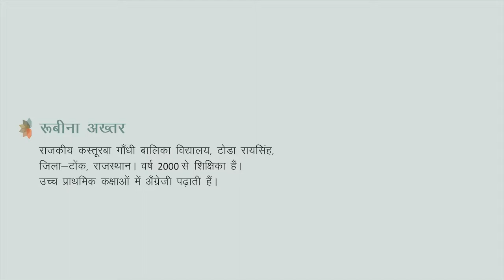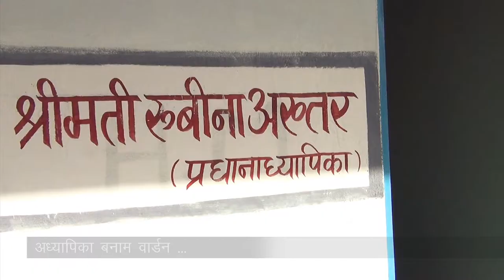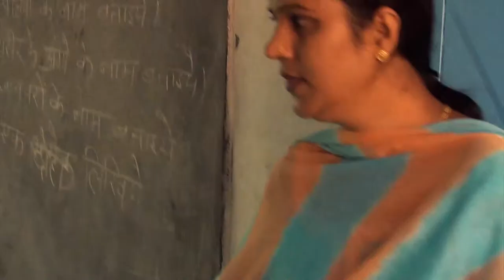रुबीना अख्तर_tep_2009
रुबीना अख्तर
राजकीय कस्तूरबा गाँधी बालिका विद्यालय,  टोडा रायसिंह,
जिला - टोंक, राजस्थान।
वर्ष २००० से शिक्षिका हैं।
उच्च प्राथमिक कक्षाओं में अंग्रेजी पढ़ाती हैं।

राजस्थान प्रारमिभक शिक्षा परिषद तथा अज़ीम प्रेमजी फाउण्डेशन,राजस्थान द्वारा संयुक्त रूप से आयोजित 'बेहतर शैक्षणिक प्रयासों की पहचान' कार्यक्रम 2009 में 'शाला प्रबन्धन एवं नेतृत्व' के लिए चयनित।